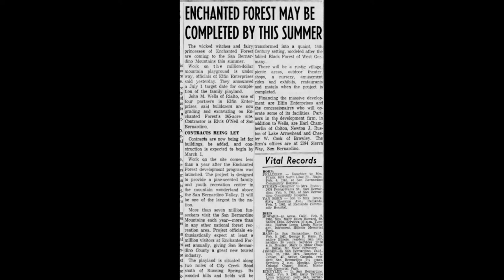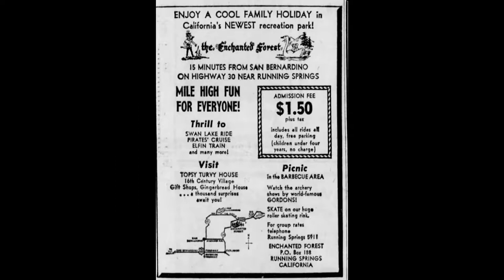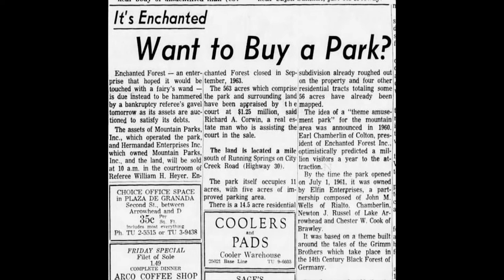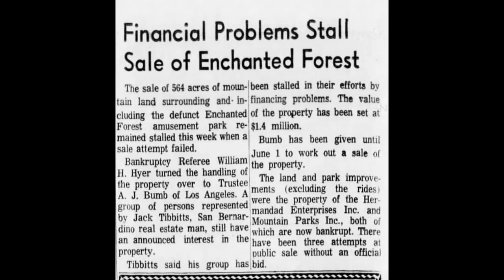The sad story of Enchanted Forest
This is a happy story with a rather sad ending.
In 1959 Santa’s Village and Disneyland were celebrating their 4th successful year in business. A group of  Inland Empire businessmen and politicians decided that they could compete with both of them, so they purchased 550 acres (3 times bigger than Disneyland) near Running Springs to build a combination amusement park/ski resort/ice slating rink/zoo surrounded by hotels and restaurants. They named it Enchanted Forest
The dream lasted 3 years under 3 diffeent owners before it completely collapsed.
I loved Enchanted Forest for a very unique reason. Every time I went there there was never any crowds or lines. They had cool stuff for a 10 year old. My favorite was the ladybug ride which was essentially Marketeer gold carts (made in Redlands) that looked like ladybugs.
Rather than tell the whole story I made this video that tells the whole story based on newspaper article headlines. Included in the video are one of my grandmothers videos of the actual rides. As you will see we had “the run of the park”. What I thought was the best feature is what lead to the downfall. When they filed bankruptcy they listed 2-1/2 million in debts. They ended up recovering less than $500,000. As far as I know, the film in this video may be the only film in existence of what once was an exciting dream of many people.